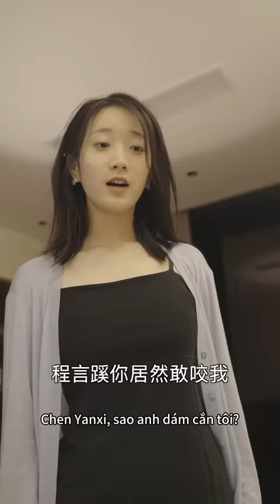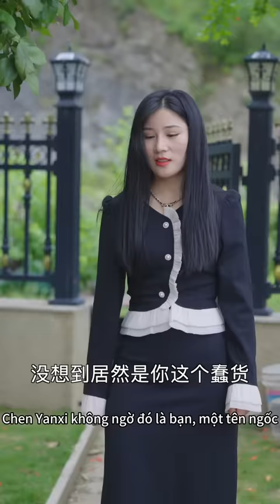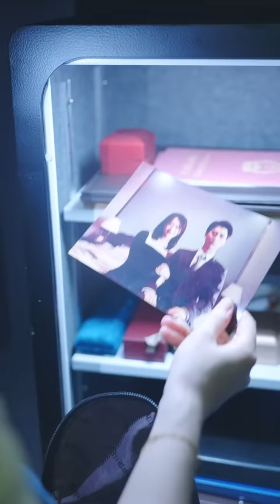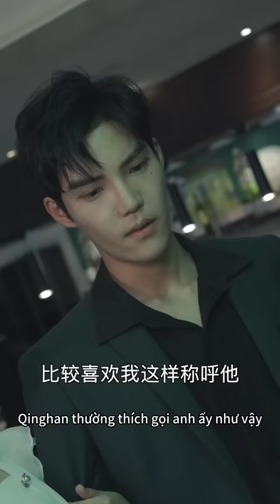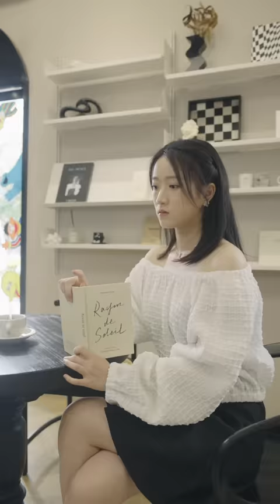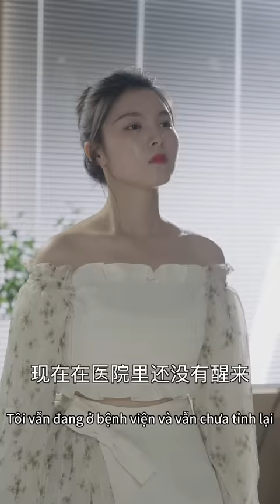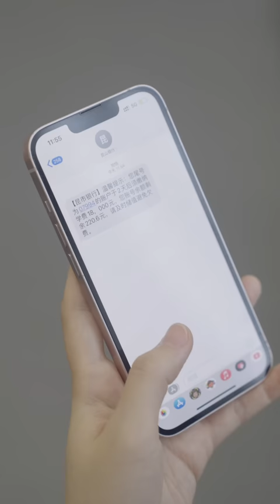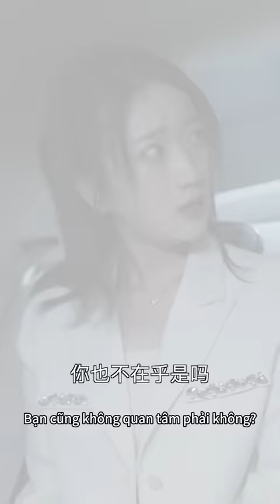Tính tình yếu đuối của người vợ thay đổi chóng mặt, CEO dần bị cô mê hoặc